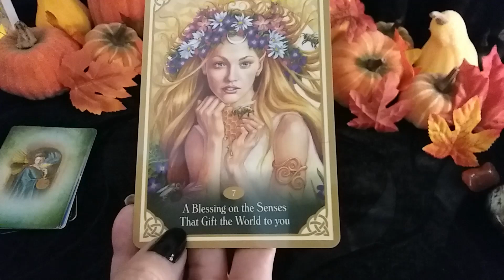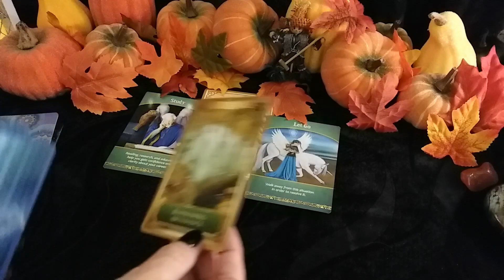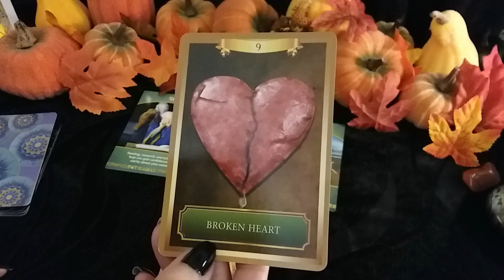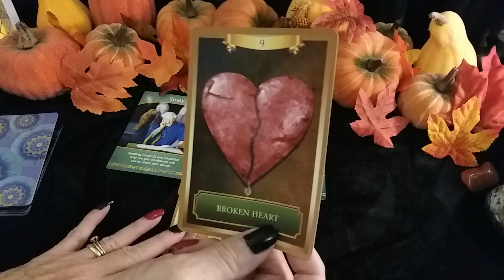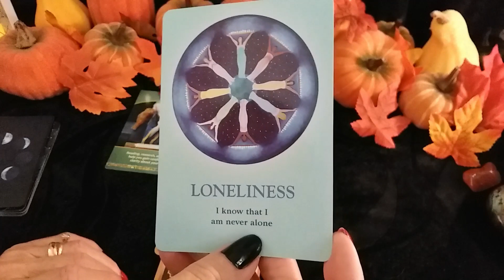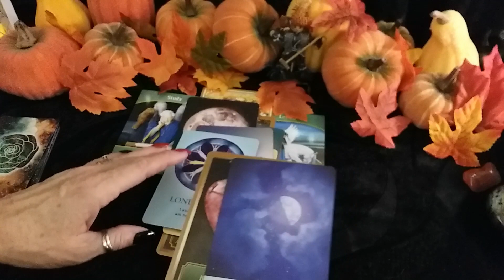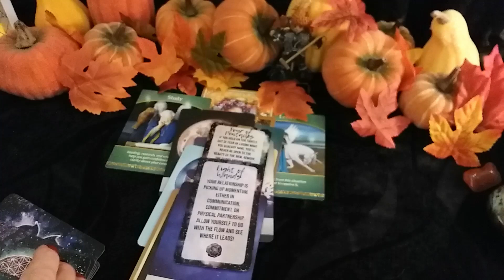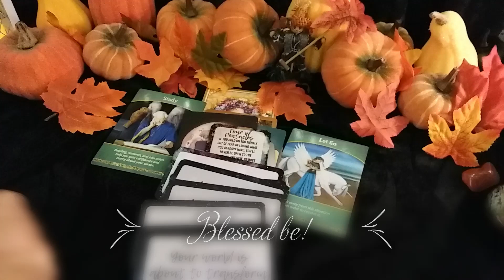♓ PISCES 🌻🍂 LIFE PURPOSE 🍂🌻 QUICK ORACLE MESSAGES FROM SPIRIT! Timeless Tarot Reading